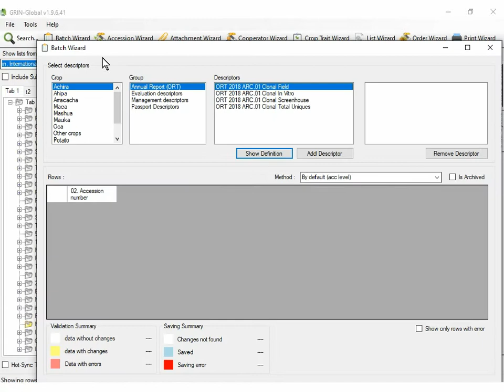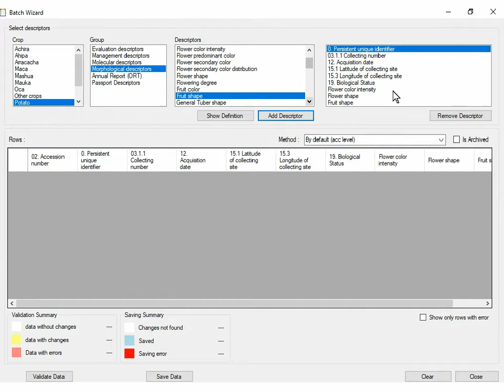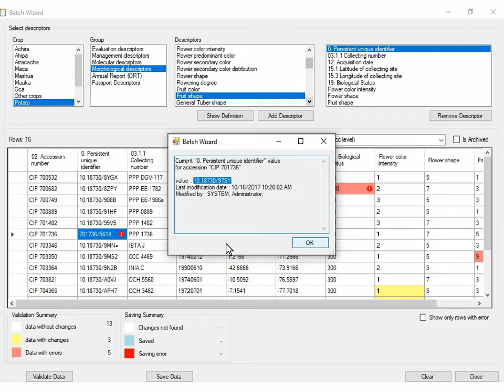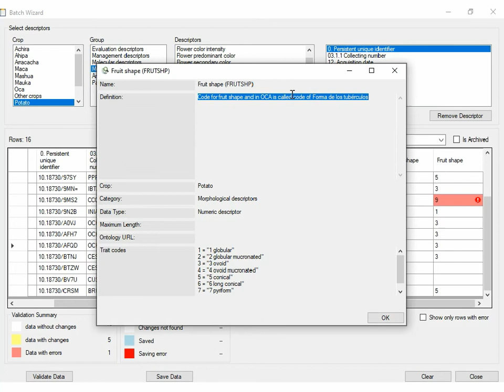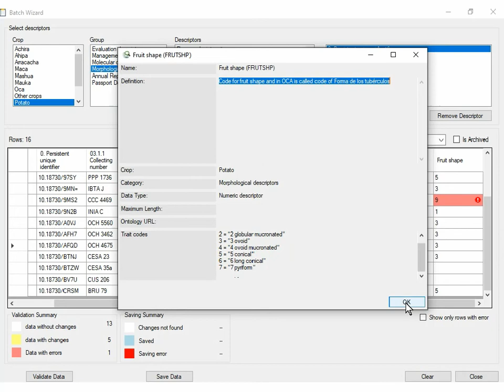Batch Update Wizard (en, 1/2)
Batch Update Wizard: Allow update accessions with their related information from Excel files in one single upload process like passport, morphological, evaluation information and other descriptor or trait groups.